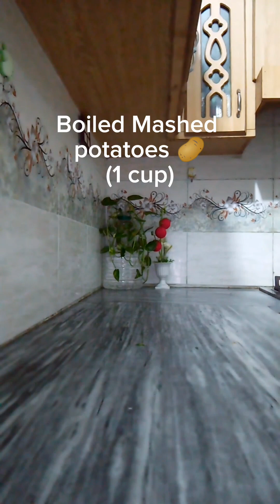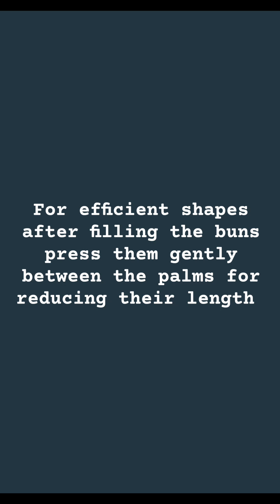Crunchy Bun Pakora Recipe😍🔥|Instant quick recipe| Ramzan Special recipe| By: Urwa's Kitchen